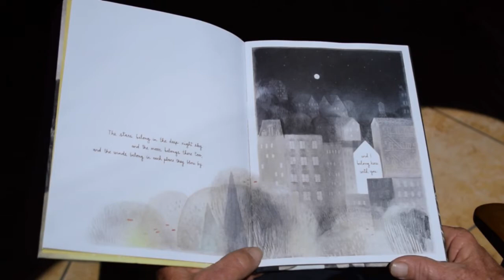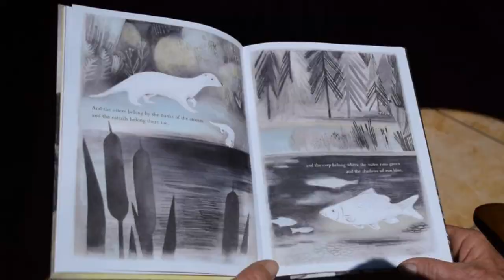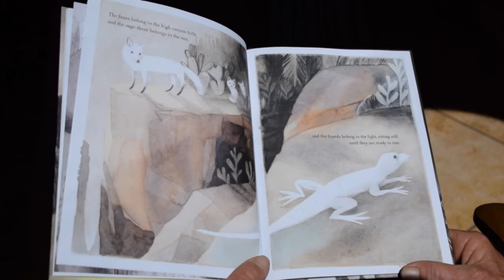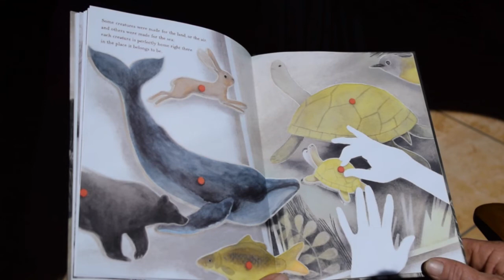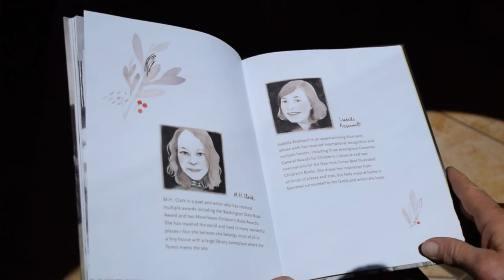Season 2 (Ep. 5) — Kevin Carman: You Belong Here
“Story Time at the Museum” returns! Join us on Facebook and YouTube every other Sunday at 10am from May 9, 2021 thru July 18, 2021 for "Story Time at the Museum," where a community member, museum docent or staff member reads a children's book or shares a children's story.

Gather your family around the computer and tune-in to Facebook and YouTube this Sunday, July 4, 2021 at 10am for "Story Time at the Museum!" Kevin Carman will be reading “You Belong Here” by M.H. Clark.

The stars belong in the deep night sky, and the moon belongs there too, and the winds belong in each place they blow by, and I belong here with you. So begins this classic bedtime book, richly illustrated by award-winning artist Isabelle Arsenault. The pages journey around the world, observing plants and animals, everywhere, and reminding children that they are right where they belong. A beautiful title for new babies, adoptive families, and children of all ages.

Mark your calendars for Sunday, July 18, 2021 @ 10am and tune-in for the Season 2 Finale of “Story Time at the Museum" with Jo Bowers reading "Marco Comes Late" by Dr. Seuss.

Are you an MVC Member? Membership makes it possible for us to present exhibits, events and programs that serve the community and provide educational and cultural resources for visitors to explore — even from home.

for information on upcoming exhibits, events and special programming.

If you'd like to become a Member of the Museum of Ventura County, sign-up